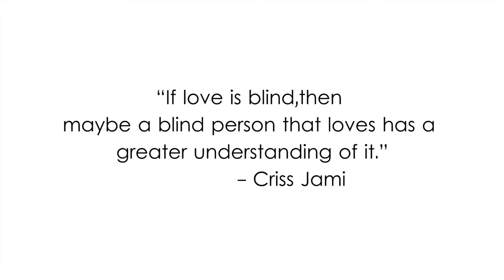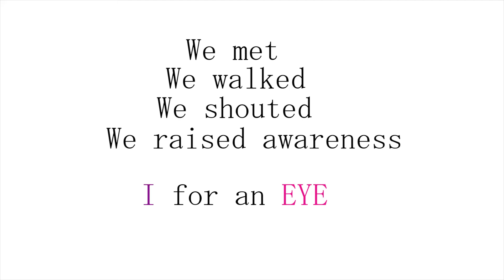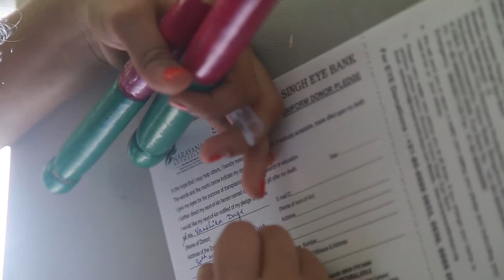Eye Campaign - Media Meet 2015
The students of 1 and 3MaMCS came out with a blind walk and an eye pledging campaign as a promotion to Media Meet 2015! It gives us immense pleasure t announce that we managed to get about 800 pledges during this one day of our campaign.